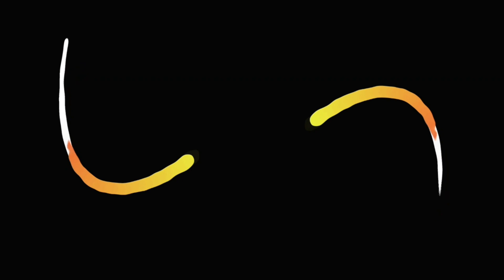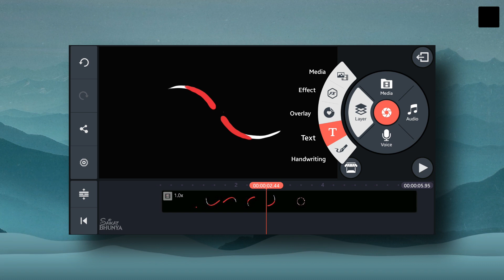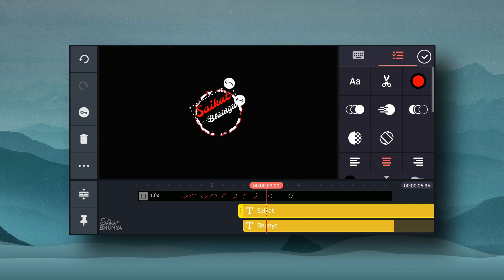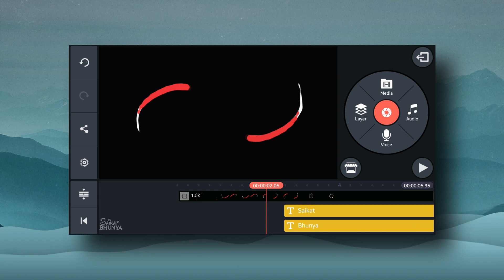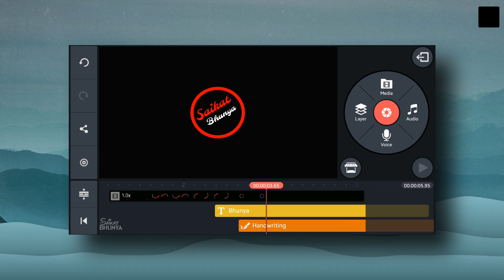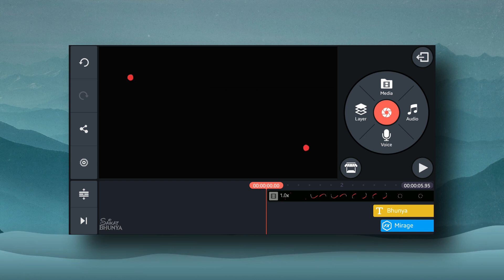Liquid intro Animation in kinemaster| Kinemaster tutorial | Saikat Bhunya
🔎R E L A T E D T A G S
liquid  intro animation in kinemaster
liquid logo intro kinemaster
intro kinemaster
liquid logo intro
intro kinemaster tutorial
how to create intro in kinemaster
liquid intro in kinemaster
liquid intro kinemaster
how to make intro in kinemaster
how to make liquid logo intro
kinemaster tutorial
liquid logo
liquid logo intro on kinemaster
how to make liquid intro in kinemaster
logo intro
liquid logo kinemaster
how to make intro for youtube videos
Saikat Bhunya